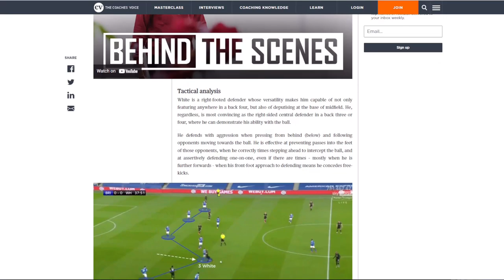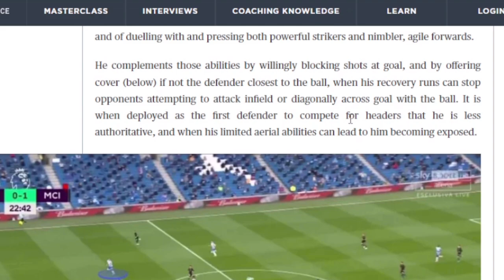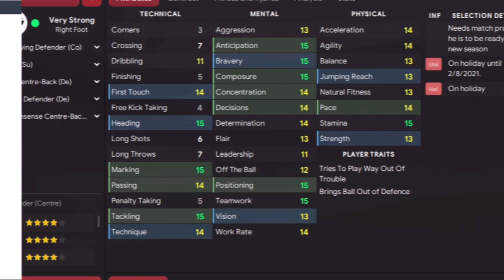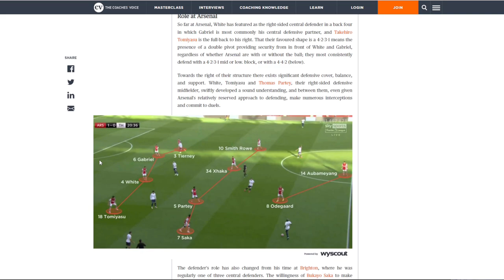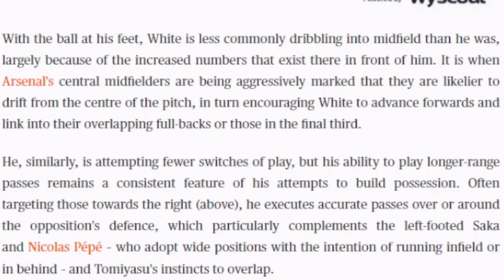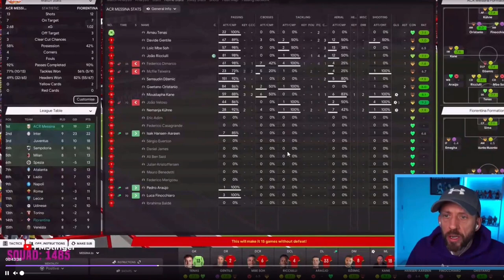BEN WHITE PLAYER ANALYSIS FM22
Using the fantastic Coaches voice website I have dived into an analysis of Ben Whites first season at Arsenal. How he has performed, what is expected of him and how does this crossover into the football manager realm.